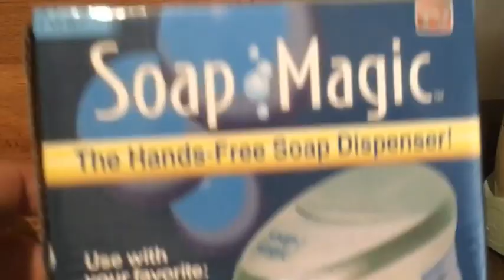Desktop Automatic Sensor Hand Sanitizer New Portable Soap Dispenser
Overview:
1. Adopt advanced infrared body sensing technology.
2. Automatic human hand sensing fluid to avoid secondary cross-infection.
3. The unique music sound function makes it easier for parents to supervise whether the child washes their hands
4. Energy-saving, 4 AAA alkaline batteries can be used for about 6 months.
5. The shape design is exquisite and compact, and it is a beautiful accessory for the home.

Specification:
Material: ABS
Capacity: 400ml
Cordless, powered by 4 x AAA battery ( Not included )
Type: Practical
For: All
Material: ABS
Occasion: School, Kitchen Room, Bathroom, Dining Room
Color: Multi-Color
Package weight: 0.34 kg
Product size (L x W x H) : 20.00 x 12.40 x 8.20 CM / 7.86 x 4.87 x 3.22 inches
Package size (L x W x H) : 13.00 x 8.10 x 21.00 CM / 5.11 x 3.18 x 8.25 inches

Package contents:
1 x Soap Dispenser
1 x English User Manual